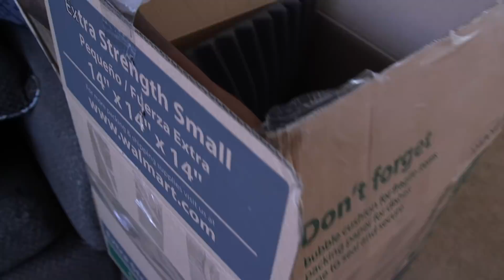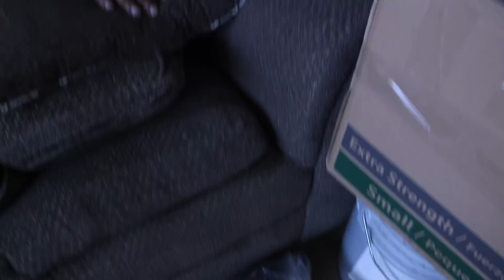Buying A Real Dark Web Mystery Box Goes Horribly Wrong!!! Very Scary!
I Bought a Mystery Box off the Dark Deep Web You will never believe the scary and creepy things that came inside this box. I am literally beside myself after making this video. I have felt very uneasy the last few days. I hope you guys enjoy this video and take my word. Never go on the Dark Web. It's not a good place